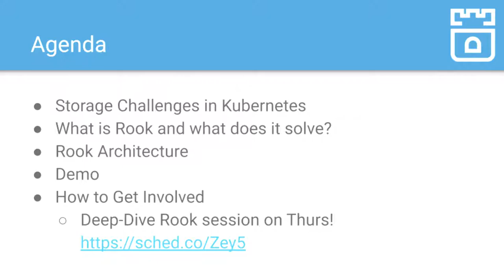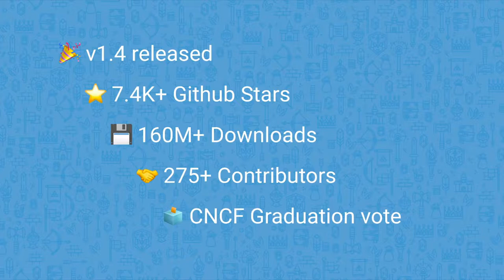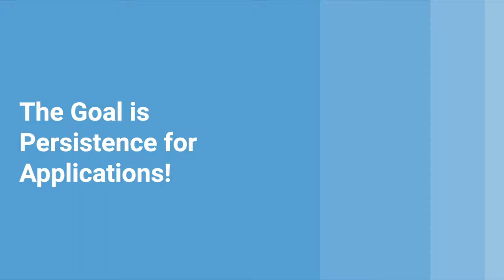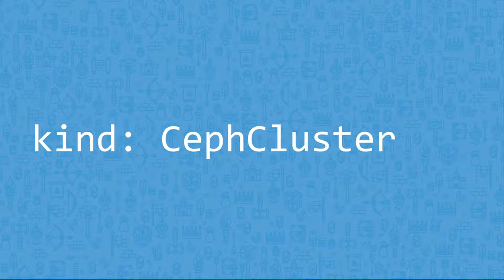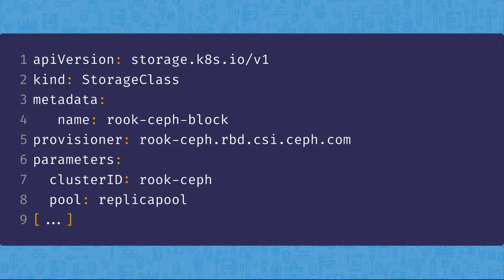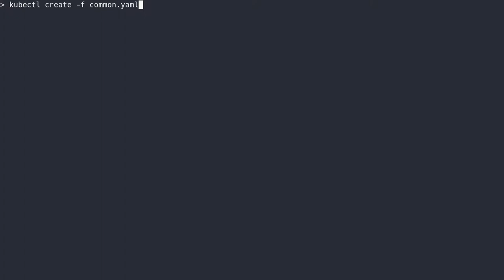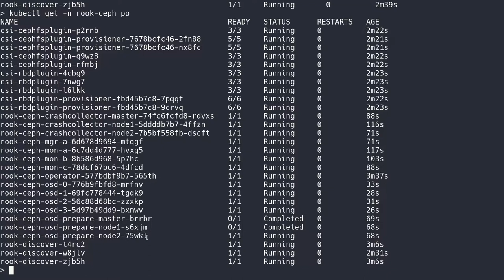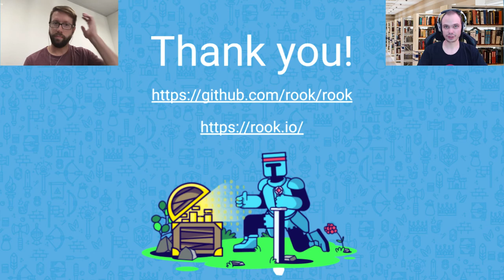Intro to Rook: Storage for Kubernetes - Jared Watts, Upbound & Alexander Trost, Cloudical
In this talk, the Rook project will be introduced to attendees of all levels and experience. Rook is an open source cloud-native storage orchestrator for Kubernetes, providing the platform, framework, and support for a diverse set of storage solutions to natively integrate with cloud-native environments. Rook turns storage software into self-managing, self-scaling, and self-healing storage services. It does this by automating deployment, bootstrapping, configuration, provisioning, scaling, upgrading, migration, disaster recovery, monitoring, and resource management. The benefits and use cases of Rook will be explored along with an overview of each of the Rook storage providers: Ceph, EdgeFS, YugabyteDB, Cassandra, NFS, and CockroachDB. Rook was accepted as the first storage project hosted by the Cloud Native Computing Foundation in January 2018.